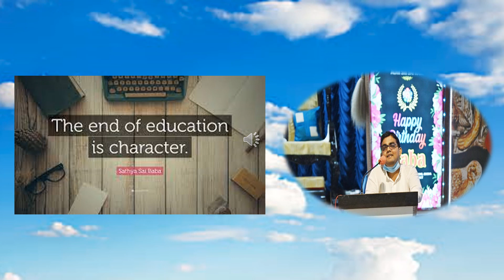END OF EDUCATION IS CHARACTER